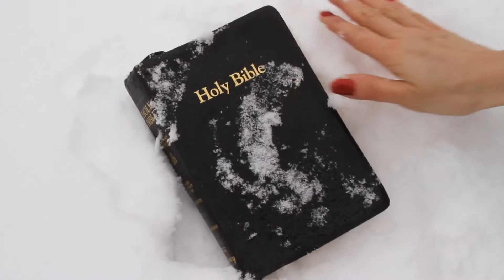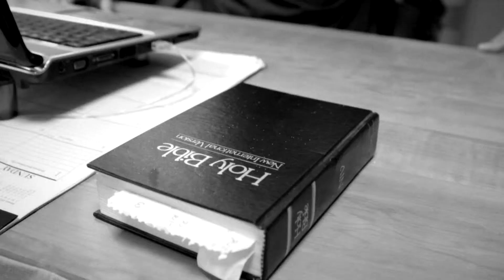Less of Us - Praise & Worship Concert - Hill City Church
Less of Us Live Concert at Hill City Church in Hazleton - Promo